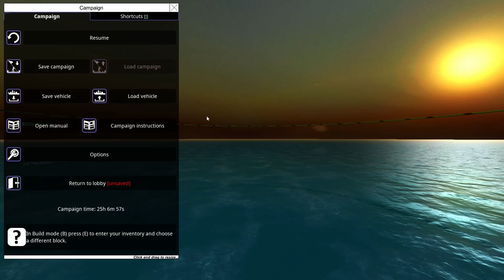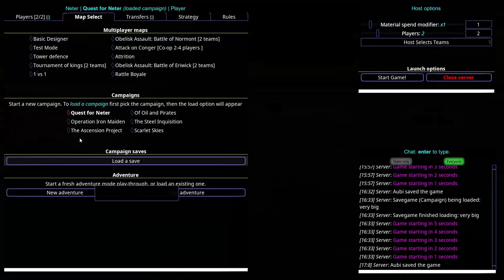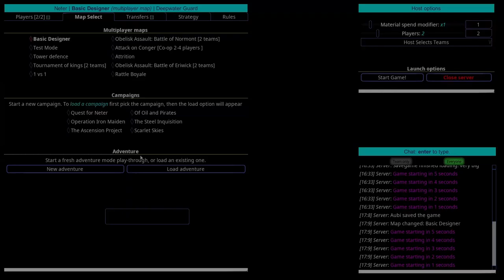Relentless Onslaught | From the Depths w/ Elly | Ep.35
Despite their continued efforts, the combined forces of Neter prove to be no match for the might of the Royal Swedish Navy.

For those interested, our fleet is as follows (this list will be updated as the series progresses):

• HMS Pike - small multi-purpose vessel (MIA)
• Stridsbåt 1M "Grodan" (Swedish for "the frog") - small hydrofoil missile gunboat
• Stridsbåt 2M "Paddan" (Swedish for "the toad") - small hydrofoil missile boat
• HSwMS Karolin - small multi-purpose ship
• HSwMS Strömstad - small cruise missile submarine
• HSwMS Oscar II (named after Swedish king Oscar II) - medium all-purpose broadsider ship
• HSwMS Vasa - all-around upgrade of the Oscar II
• HSwMS Rehnskiöld (named after renowned Swedish general Carl Gustav Rehnskiöld) - medium aircraft carrier equipped with three missile jets
• HSwMS Karl XII / "Magnet" (named after Swedish king Karl XII, aka Carolus Rex) - massive all-out assault battleship
• HSwMS Gustav II (named after Swedish king Gustav II, aka The Lion From The North) - battleship with insane firepower